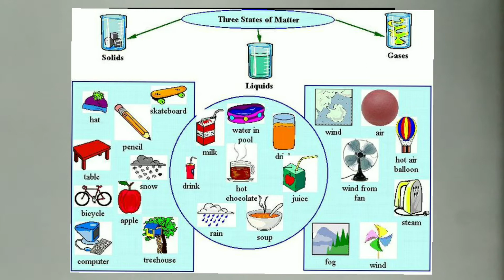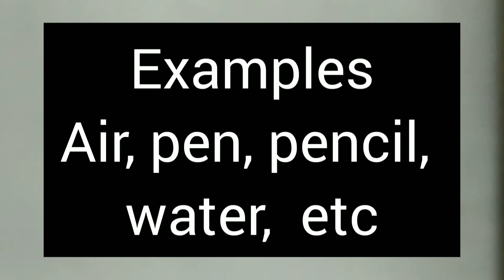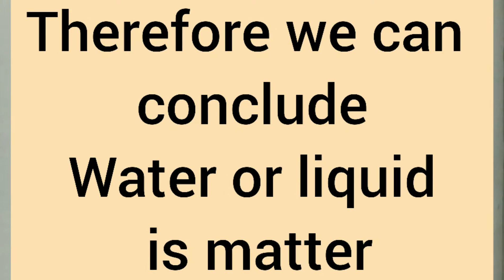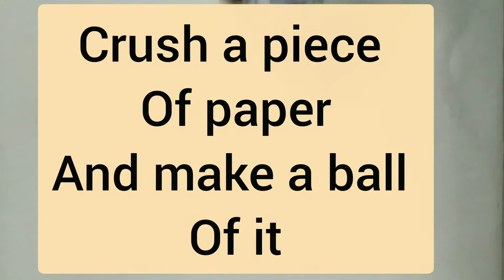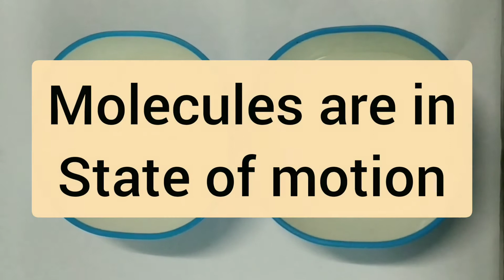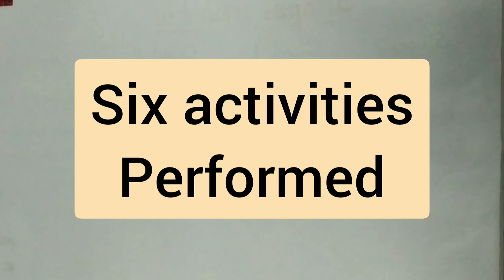Matter handsonlearning#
State of Matter that is solids, liquids and gases class 6
Hands-on activities